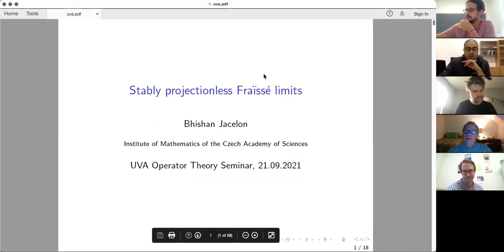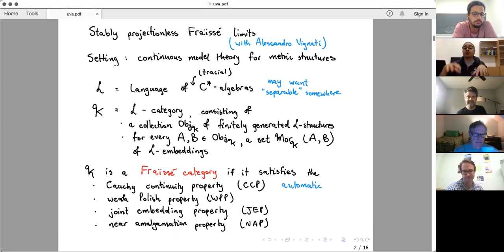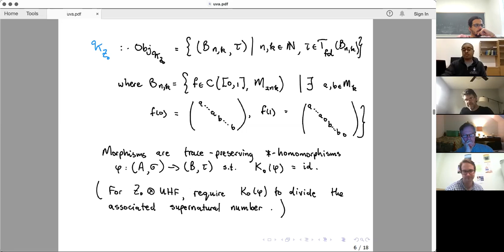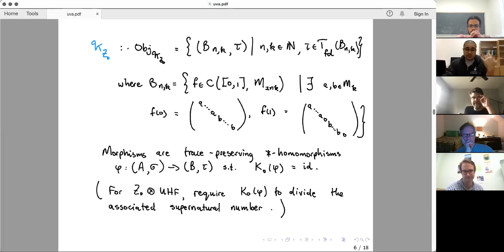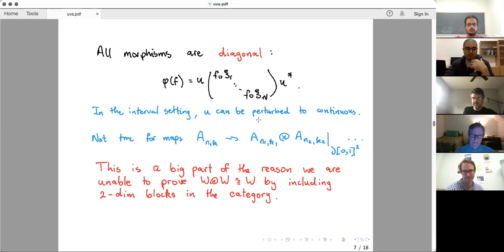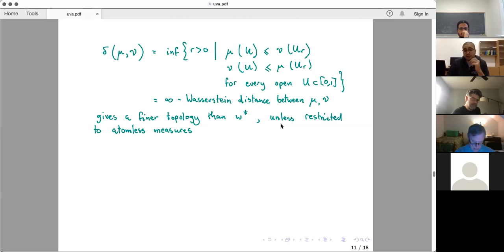Bhishan Jacelon - Institute of Mathematics of the Czech Academy of Sciences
Title: Stably projectionless Fraisse limits

Abstract: Razak's algebra W and Santiago's algebra Z_0 are stably
projectionless analogues of the Cuntz algebras O_2 and O_infinity. By
work of Elliott, Gong, Lin and Niu, the class of simple, separable,
stably projectionless C*-algebras of finite nuclear dimension (with
the UCT) is classified by the Elliott invariant up to tensorial
Z_0-absorption. Further, the KK-contractible algebras in the class
absorb W, and the ones that have generalized tracial rank at most one,
and tracially trivial K-theory, absorb Z_0. In joint work with
Alessandro Vignati, we provide explicit constructions of W and Z_0
(and the tensor products of Z_0 with UHF algebras of infinite type) as
Fraisse limits. To prove the crucial near amalgamation property, we
show that the unitary distance between *-homomorphisms from one
1-dimensional NCCW complex (with trivial K_1) to another is uniformly
continuous with respect to the Cuntz distance. In this talk, I will
describe our constructions and motivations, as well as an overlapping
project (joint with Karen Strung) centred on measuring the distance
between unitary orbits of *-homomorphisms between classifiable
C*-algebras.